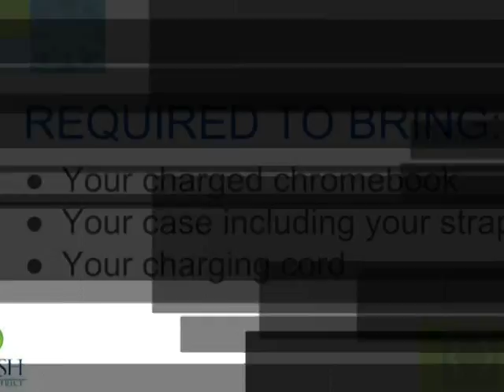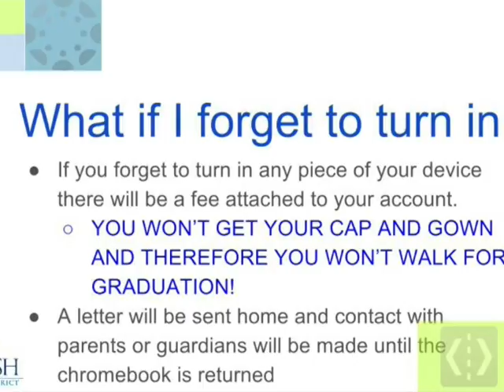May 23rd News